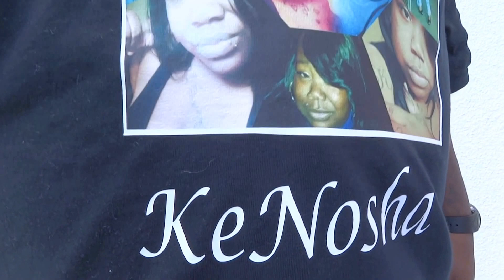Angel New Friends Family of at Cornerstone B Church March 11, 2016 1